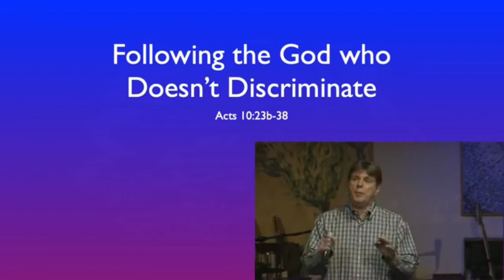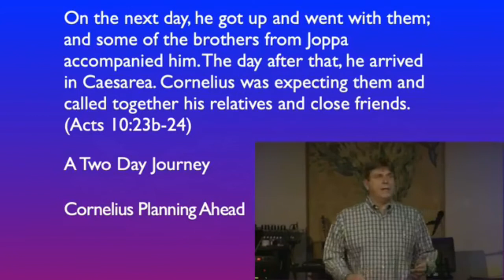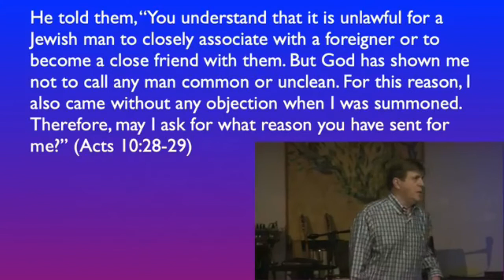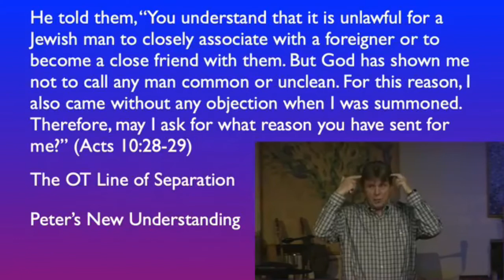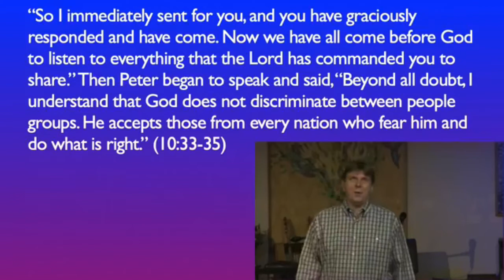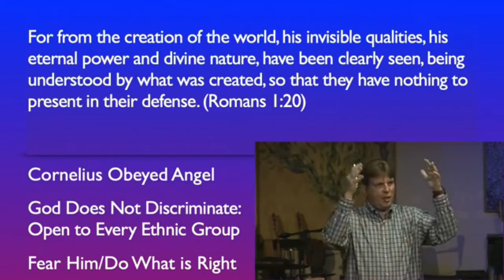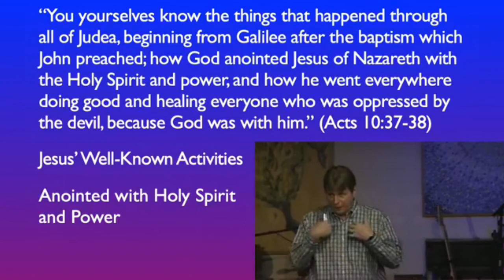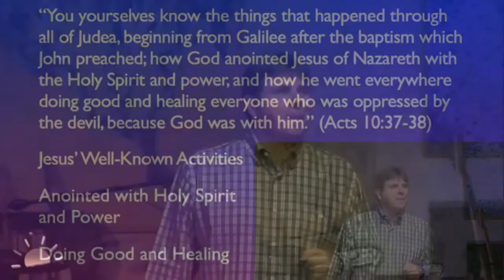Following the God Who Doesn't Discriminate - Acts 10:23b-38